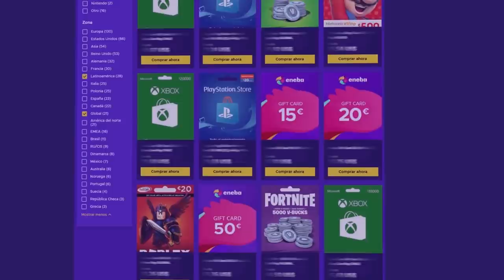¿¿¿POR QUÉ HACEN ESTO??? | Crystal Guard | Caramelo Rainbow Six Siege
✅ ¿¿¿POR QUÉ HACEN ESTO??? en este Gameplay de Rainbow Six Siege español en Crystal Guard.